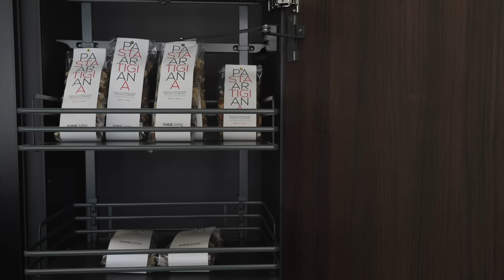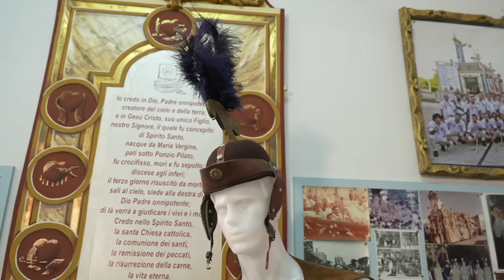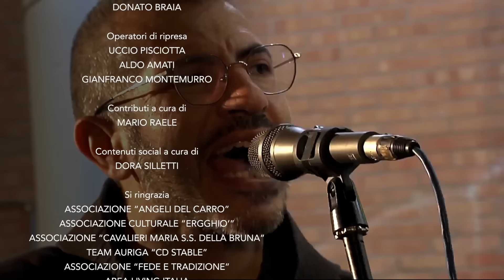MATERA 2 LUGLIO, IL MONDO NELLA FESTA - PUNTATA 1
00:00 | Introduzione
02:46 | i muli
05:27 | il carro nel passato
08:15 | Arrivo dei muli
17:20 | Eredi cartapestai
26:42 | Musica live
27:38 | Saluti Sindaco e Assessore
33:22 | Saluti dal mondo (Cristina Carpentieri)
35:25 | Lia Trivisani
50:02 | i Gladiatori (Vincenzo Fabiano)
58:32 | Saluti agli Angeli del Carro
01:02:00 | Saluti dal Mondo (Emanuele Andrisani)
01:03:44 | Uccio Santochirico
01:09:33 | Saluti finali e musica live

La Festa della Bruna si avvicina e “Matera 2 luglio, il Mondo nella Festa” diventa uno Show! Ecco la prima di 3 serate, registrate dalla sede degli Angeli del Carro, nelle quali vi facciamo calare completamente nella magica atmosfera del 2 luglio!
Il team dell’auriga, i discendenti dei cartapestai, la mitica Lia Trivisani, i gladiatori, Uccio Santochirico e la Fratelli tutti band sono solo alcuni degli ospiti che non potete assolutamente perdervi!

The "Festa della Bruna" is approaching and "Matera 2 July, Feast your eyes on The Madonna della Bruna" becomes a Show! Here is the first of 3, recorded by the Angels of the Chariot, in which we immerse you completely in the magical atmosphere of 2 July!
The charioteer's team, the descendants of the papier-mâché artists, the legendary Lia Trivisani, the gladiators, Uccio Santochirico and the Fratelli tutti band are just some of the guests you absolutely cannot miss!